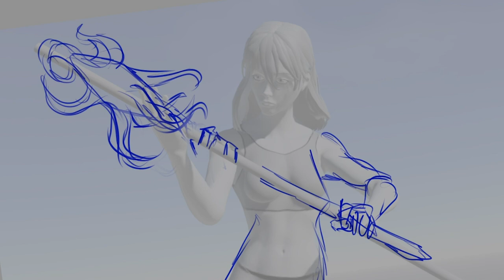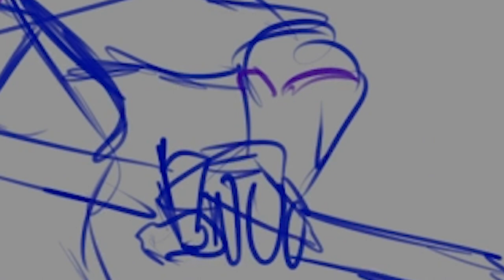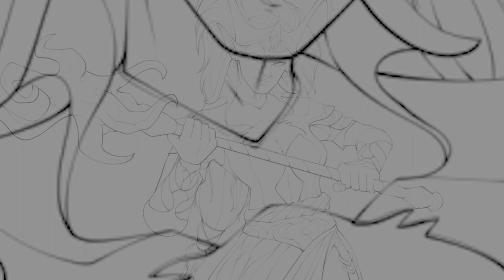D&D Legendlore: Eclavdra, High Priestess of Lolth | D&D 5E Character Breakdown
Hello and welcome friends to Legendlore, where I draw pictures of gods, monsters, and characters from D&D while giving a small but dense history about them! This week we will be covering Eclavdra, Drow Matron of House Eilserv and a devout priestess of the goddess Lolth, as well as a main character in Gary Gygax's series of Gord the Rogue novels.

Timestamps:
0:39 - Eclavdra's Lore & History
1:59 - Eclavdra in Combat & 5th Edition Stat Block
2:57 - Eclavdra's Allies, Foes, and Quest Ideas
5:43 - NPC: Athux, Half-Demon Half-Drow Son of Graz'zt and Eclavdra
6:55 - NPC: Edralve, Protege of Eclavdra
8:10 - Magic Item: The Tentacle Rod

Eclavdra, High Priest of Lolth, 5th Edition Stat Block (Created By Me)